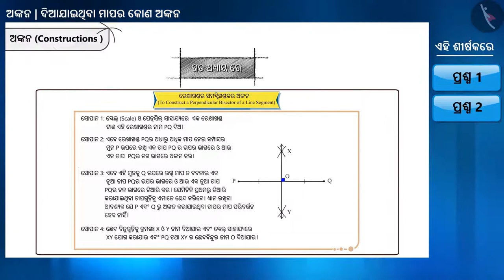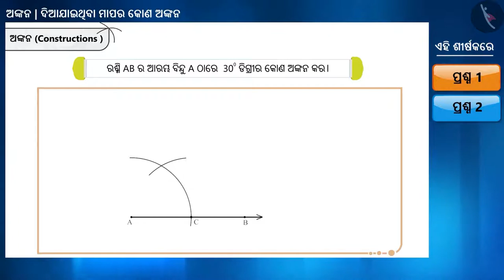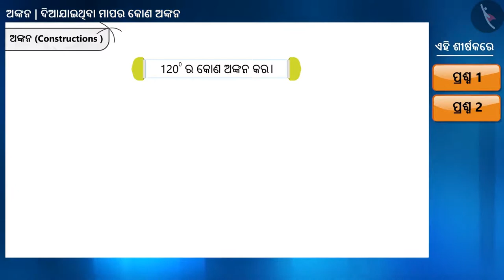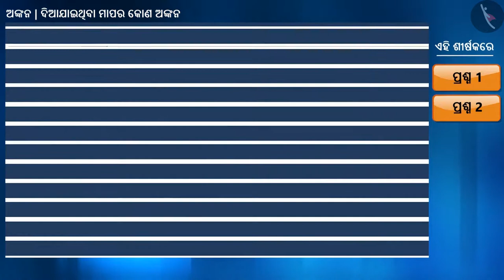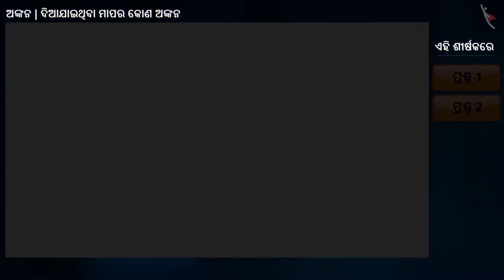ପ୍ରଦତ୍ତ ମାପର କୋଣ ଅଙ୍କନ କରିବା|Part 1/2|Constructions of an angle of given measure|Odia|Class 9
Class 9 | ପ୍ରଦତ୍ତ ମାପର କୋଣ ଅଙ୍କନ କରିବା|Part 1/2|Constructions of an angle of given measure|Odia|Class 9

TicTacLearn Video
Interactive Videos